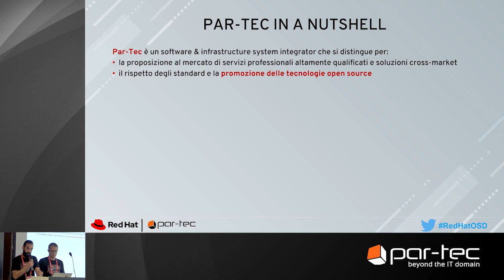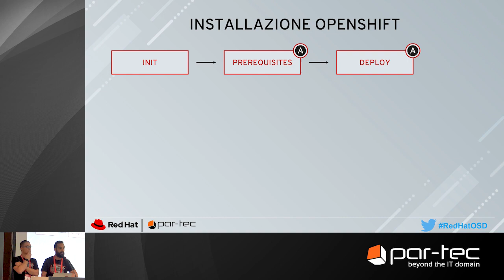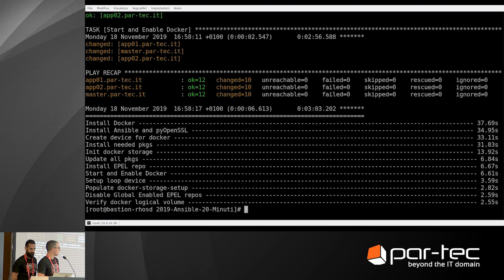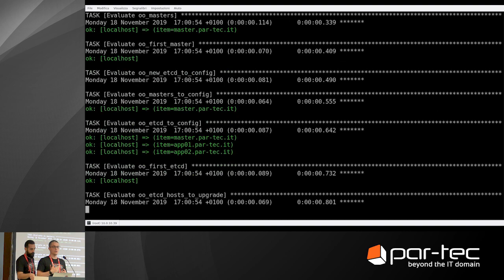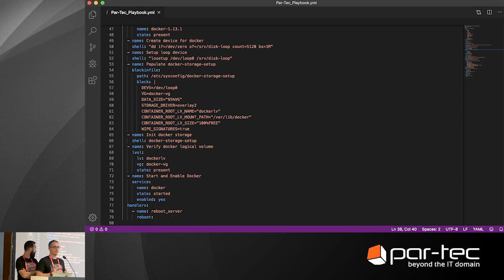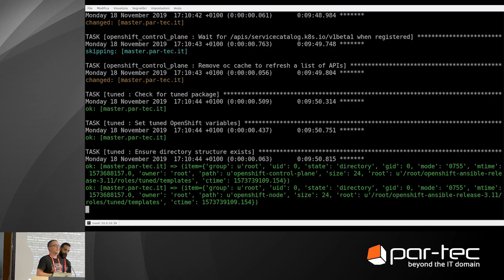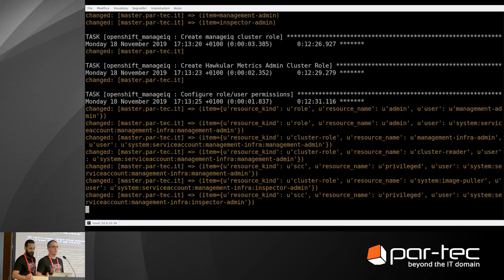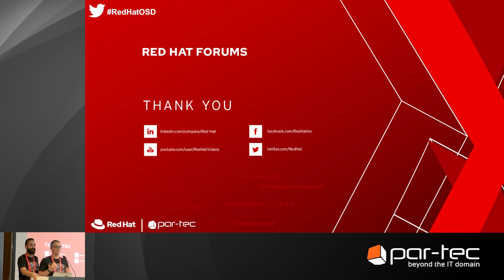Open Source Day 2019 - Cosa puoi fare con Ansible in 1200 secondi?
I Senior Cloud Engineer Matteo Santucci e Ramon Orru hanno mostrato come utilizzare Ansible per automatizzare il setup di un ambiente OpenShift a più nodi.

I punti trattati durante la presentazione sono:
- Old style system administration
- Cosa cambia con Ansible?
- Ansible vs. Rest of the world
- Installazione OpenShift
- Demo

Per saperne di più, scaricate le slide e guardate il video della presentazione ripreso in occasione dell’Open Source Day 2019 su